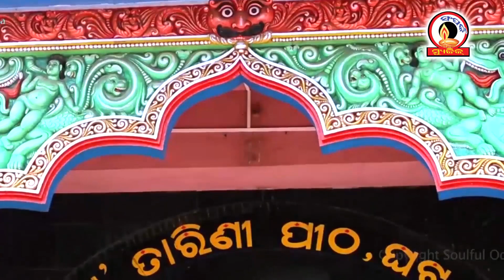MAA TARINI BHAJAN, sampark music presents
SAMPARK MUSIC PRESENTS SUPER HIT MAA TARINI BHAJAN=LYRIC=KUMAR UGRASEN; MUSIC=RUDRA MADHAB, SINGER=BADAL ACHARYA , ACTING=PATITAPABAN SAHU  AND LIPSA . PLZ WATCH IT , DATE=6/4/2020